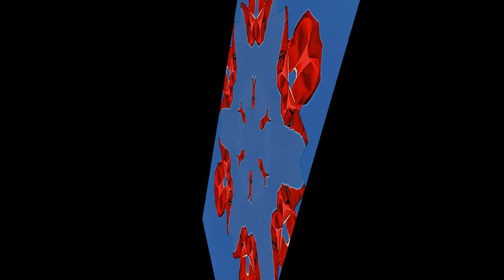Jaglan Beta: novapulsation v Lick a Toad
A mashup of two tracks from the Jaglan Beta recording done 9th sept 2001, coupled with some Kaleidoscopic flag images.
Jaglan Beta persona: Steve Baker guitar, Lee Collins novation, sequencing and sampling, John Harmer keyboards.